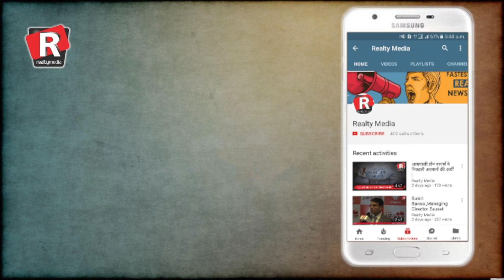Sh. Gopal Ji Gupta, Chairman Rajasthan CREDAI